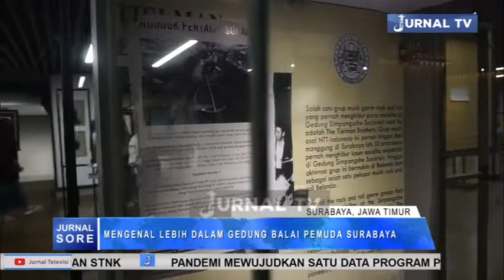MENGENAL LEBIH DALAM GEDUNG BALAI PEMUDA SURABAYA